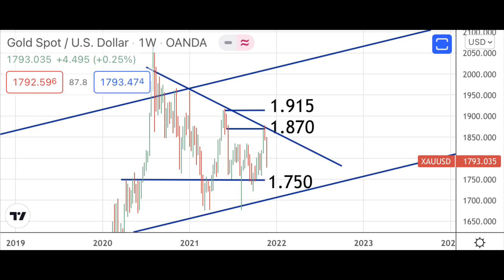ORO: unas manos silenciosas están acumulando masivamente oro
Unas manos han estado acumulando oro de forma masiva y silenciosa durante el período que va de agosto a octubre de 2021, y no han sido los bancos de lingotes.
Los bancos de lingotes controlan en mercado del oro papel pero están teniendo problemas en el control del mercado de oro físico, justo en un momento especial en el que tienen que cumplir los Acuerdos de Basilea III en enero de 2022.